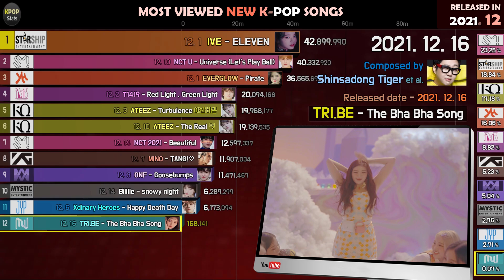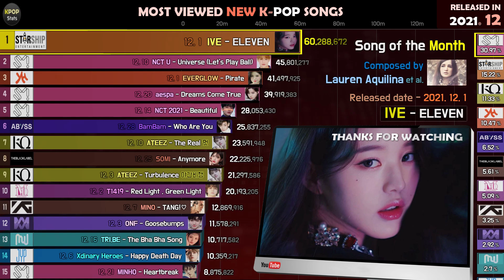MOST VIEWED NEW K-POP SONGS ( RELEASED IN 2021. 12 )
🟦 CHART RULES
- MORE THAN 5,000,000 VIEWS!
- COMBINE DUPLICATE MV

Daisuki's KPop
Vling.net